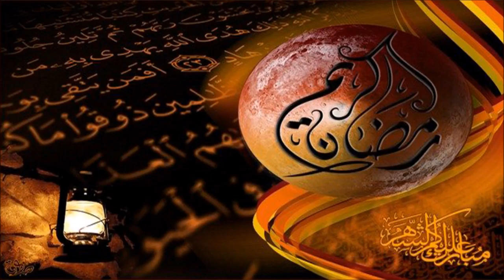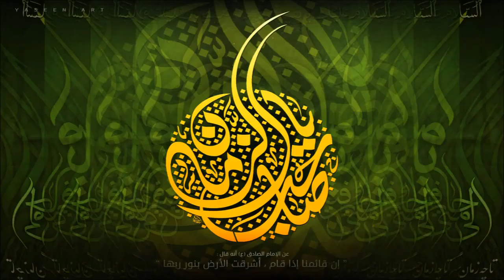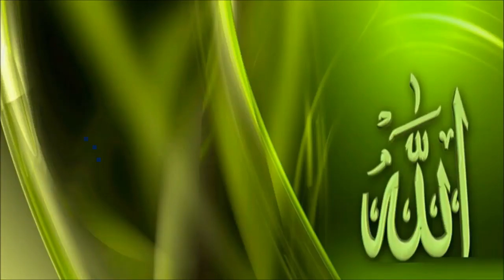Tolga SAĞ - Lütfet Sultanım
Canlı cansız cümlesiz bir nesneden
Gülyüzlü sevdiğim gel gel
Varoluyor bu bir hikmet sultanım

Canana aittir bu bir hikmet sultanım
Kabul etmek cana minnet sultanım
El aman el aman el aman

Sevip aşık olmak ezelden bahtım
Yar sana kadimdir ikrarım ahtım

Senin çün bezendi sinemde tahtım
Aha teslim oldum hükmet sultanım
Büryani’yem geldim mürvete düştüm

Canımdan malımdan serimden geçtim
Gerçi ezel aşkın meyinden içtim
Dest-i kudretine lütfet sultanım
Şarab-ı ledünden içenden beri

Ayılmadım gitti mestanesiyim
Bi huş olup serden geçelden beri
Serseri gezerim efsanesiyim
Meylim yok cihanın hiçbir varında
Elimi gezdirdim kizb-i karında
Şem-i ruhsarında aşkın narında

Gece gündüz yanan pervanesiyim
Dertli tellalıdır pazar-ı aşkın
Kulu kurbanıdır kerrar-ı aşkın
Aşkı bünyad eden mimar-ı aşkın
Tamir kabul etmez viranesiyim
Kavuşturan şahı merdan alidir
hüüü